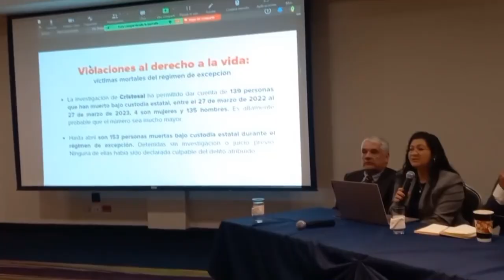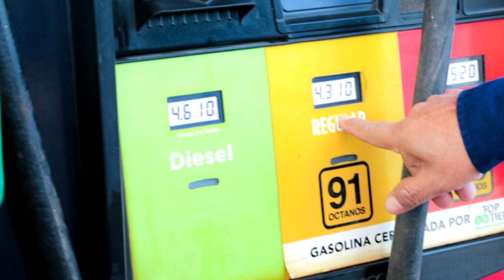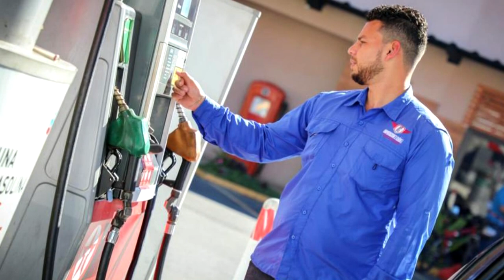Noticiero LPG 29 de mayo: Confirman 153 privados de libertad muertos durante el régimen de excepción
La investigación concluyó que al menos 28 privados de libertad, fallecidos entre el 27 de marzo de 2022 al 30 de abril de 2023, tuvieron una muerte violenta por tortura, golpes, asfixia mecánica por estrangulación y lesiones.